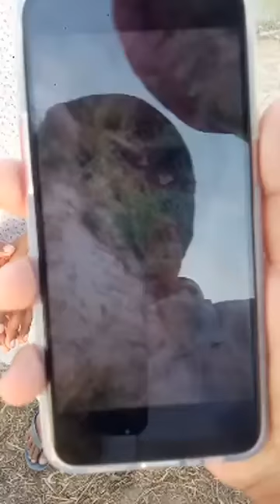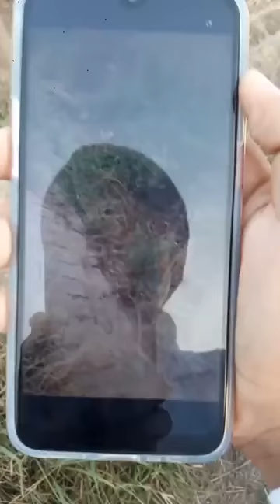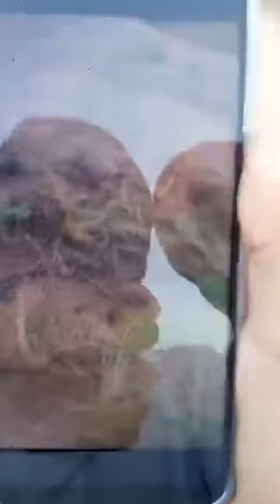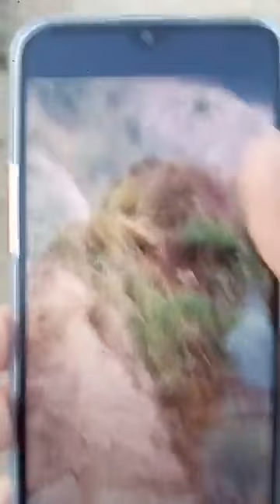Gursewak Gillਹੋ ਗਏ Live Punjab Sarkar ਦੀ ਖੋਲੀ ਪੋਲ